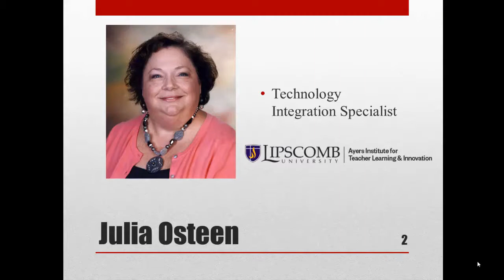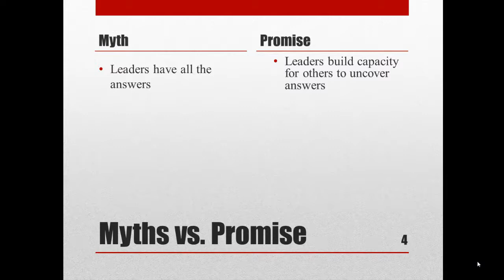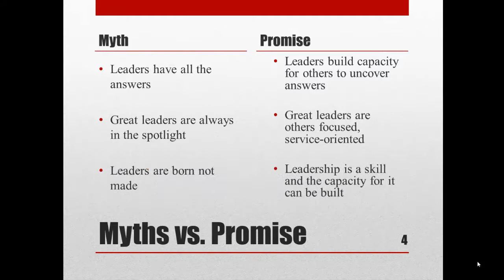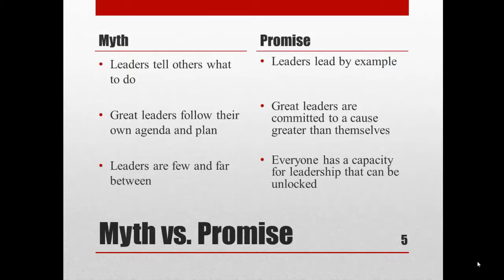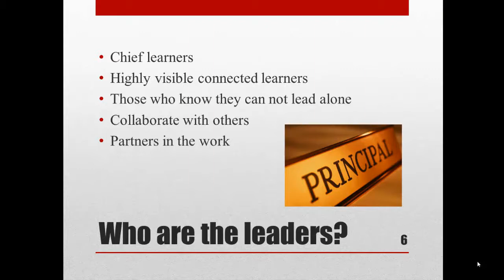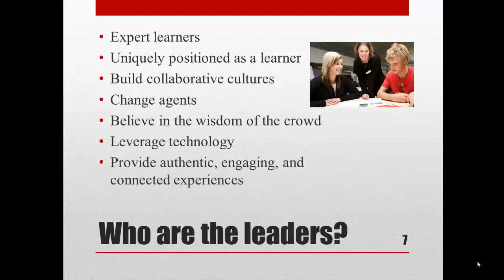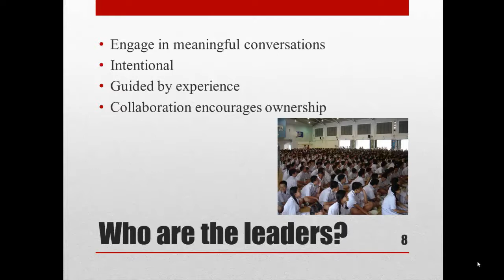The Promise of Leadership (2013)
Presenter: Julia Osteen

True leaders make change happen. If we define leadership as influence, then the effective leader has the ability to influence others to accomplish group objectives. For far too long in education, leadership was only expected from those in supervisory positions. But what about a teacher's leadership in the classroom? What about students learning how to be positive leaders? This presentation will explore the Promise of Leadership in Educational Change.